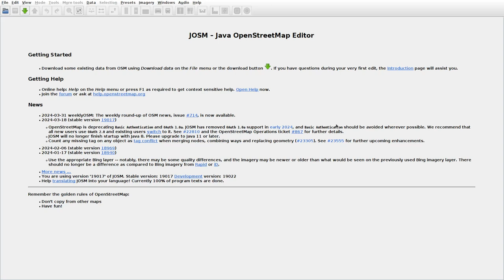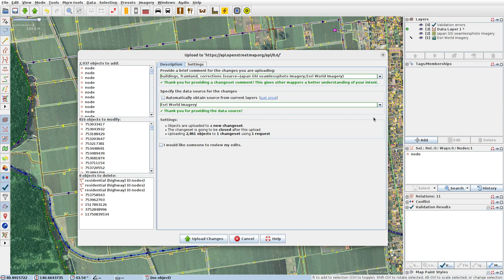JOSMrec1842 2024 04 03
Japan. Honshu. Maeda, Okunai. Tracing farmland, buildings (mainly) in JOSM for openstreetmap.